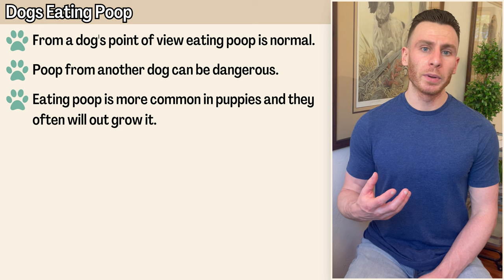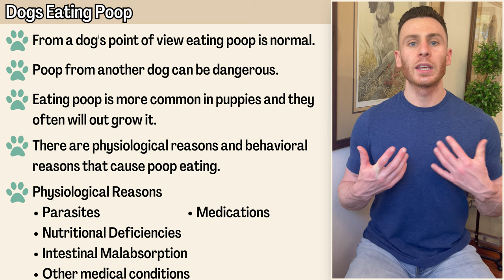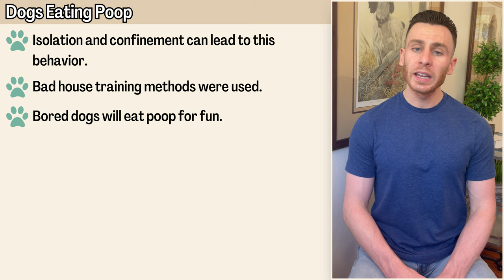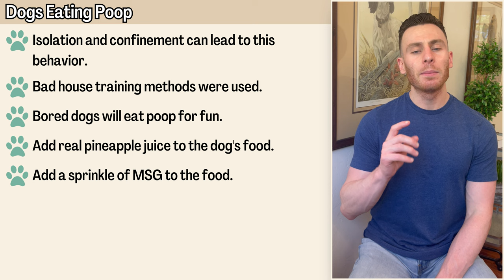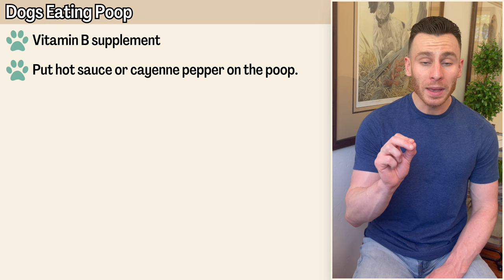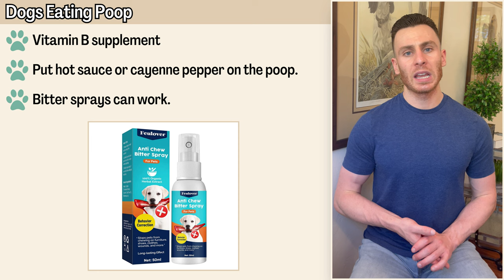How To Stop Dog From Eating Poop Home Remedies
Are you tired of your dog or puppy eating their own poop? In this comprehensive video, I dive deep into the world of dog training to provide you with proven techniques that will help you put an end to the unpleasant behavior of Coprophagia once and for all.

With expert tips and step-by-step guidance, you'll learn how to break the cycle and teach your dog to avoid eating their own waste. My video covers a range of effective methods that have successfully helped countless dog owners overcome this challenge, promoting a healthier and happier environment for both you and your pet.

Join me as we explore the reasons behind this behavior and provide insights into why dogs engage in poop-eating. Armed with this understanding, you'll be better equipped to tackle the issue head-on and implement practical strategies that produce lasting results.

Don't let your dog’s poop-eating habit persist any longer. It's time to reclaim your dog's proper dietary habits and ensure their overall well-being.

Bitter Spray
Anti Poop Eating Supplement